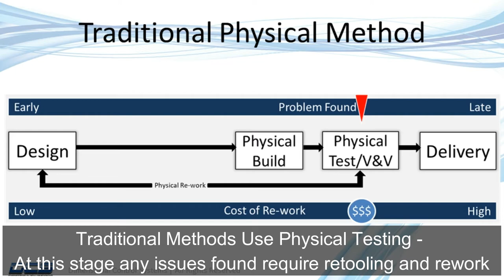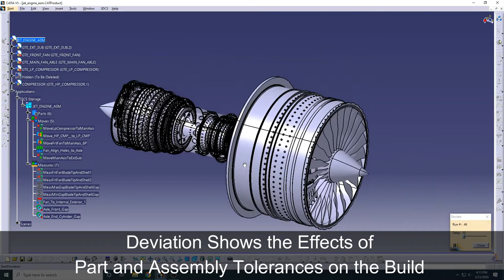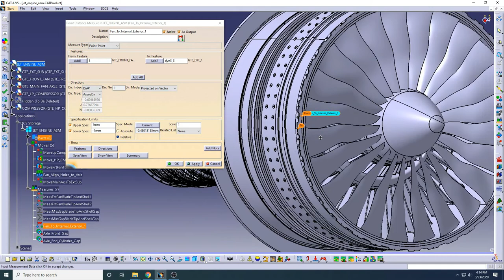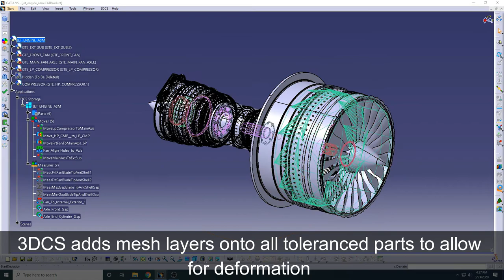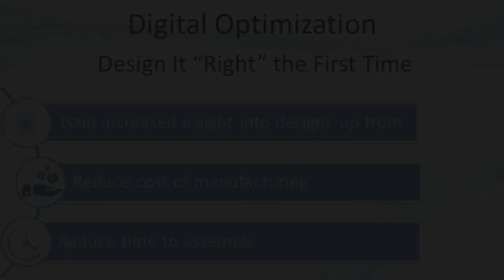Overview - 3DCS for CATIA V5 in Aerospace Systems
Overview of 3DCS for V5, a Variational Tolerance Analysis software fully integrated into Dassault Systemes' CATIA V5.

Manufacturers are Embracing “Digital Transformation” utilizing virtual simulation-based environments to improve efficiencies, reduce risk, and lower quality costs.

Variational Tolerance Analysis mitigates risk by discovering design and assembly challenges BEFORE being sent to manufacturing (allowing design optimization upfront), and reduces cost in 3 ways:

-- Ensuring a successful build process (saving time in the assembly of the product)
-- Reduced manufacturing cost (only holding tight tolerances where necessary, while relaxing non-impactful tolerances)
-- Reduction in scrap, rework, and repair through more efficient disposition of out-of-spec parts

Analysis results provide unparalleled insight into the manufacturing and assembly process as well as the relationship of each part to the success of the overall assembly.

VTA is used for large or complex assemblies and installations to ensure producibility and design optimization.